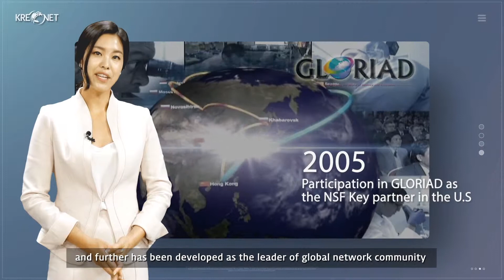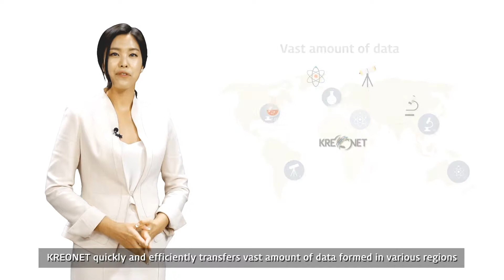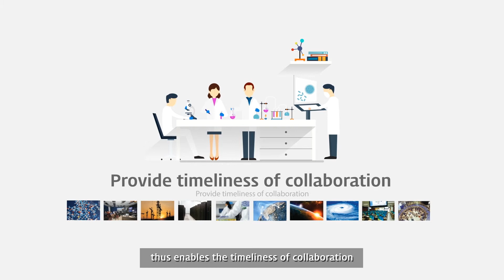KISTI Intro video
When institution and company plan to go oversea and introduce its service and products, it is  always to show video clip to the visitor and client than the presentation deck.

DESK M announcers help Korean companies to produce video clip in English, Korean, Chinese, and customized language.